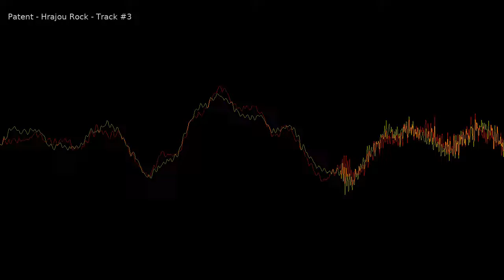Prachy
CD Patent - Hrajou rock was published by Humble Records in 1999, featuring Mirek Rajdl, Jiří Svítil, Jarek Kroupa, Miloš Sedláček and guests.

Recorded at Pro Music Center Ltd., mixed and mastered by Fred Brooker at Hero Music Company studio.